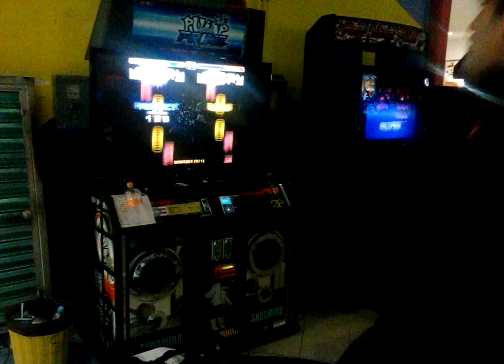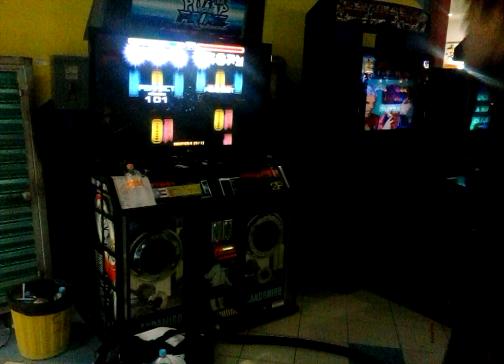[Piu prime] Bad∞End∞Night S19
Yizu